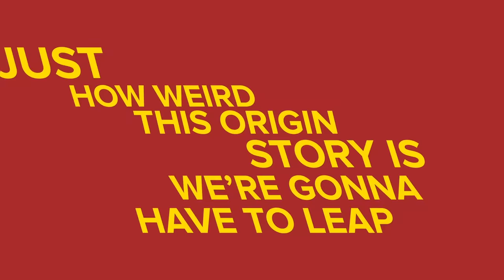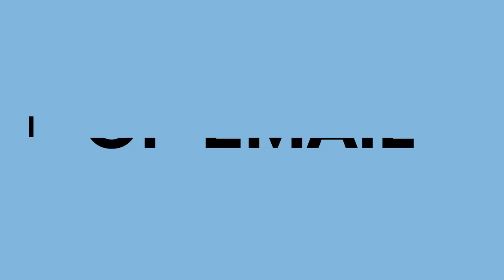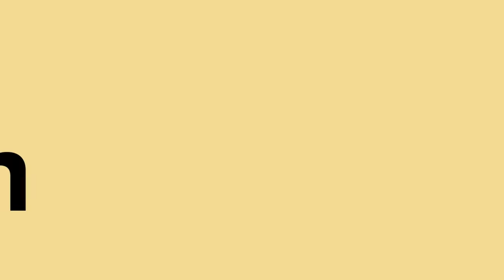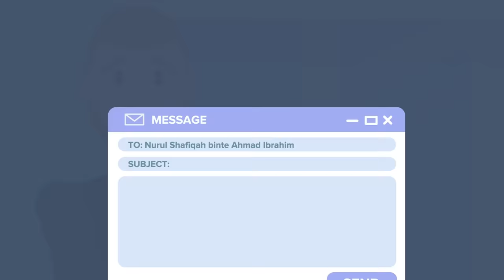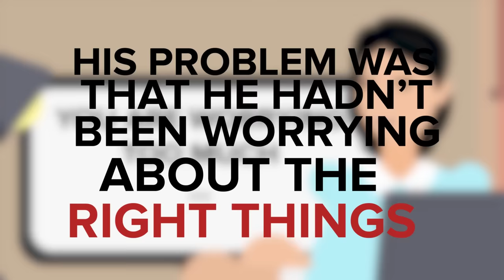SCP-173 Origin Story - How 173 Got to Site-19 (SCP Animation)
SCP-173 is a Euclid Class anomaly also known as The Sculpture.

Description: Moved to Site-19 1993. Origin is as of yet unknown. If you look up the official SCP Foundation database entry for SCP 173 then that is all you will find. A very short and mysterious origin story for the first and most famous anomaly to come from the SCP wiki. But what if we actually did know where SCP173 came from? It's time to look into the birth of the strange statue that's known to some as Peanut, or at least how it came to be contained as Site 19.

SCP-096 - Look at a Picture of Shy Guy in Space? The Shy Guy Questions and Theories (SCP Animation)

SCP-173 Origin Story - How 173 Got to Site-19 (SCP Animation) is based on "SCP-173" by Lt Masipag and "How 173 Got to Site-19" by MrWrong